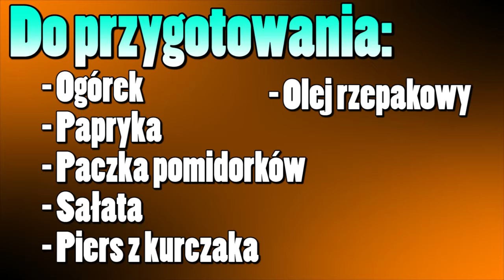ZDROWE GOTOWANIE - projekt gimnazjalny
Efekt pracy grupy projektowej z klasy 2e.